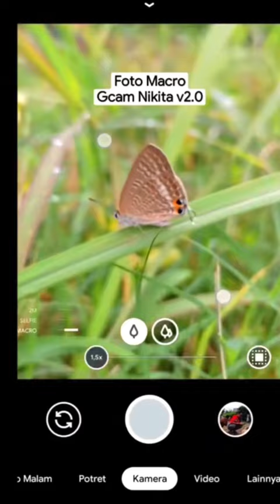😱 সবার ফোনে চলবে | Nikita Gcam.|2024#nikita_gcam#gcam_gcam8_4#googlecamera